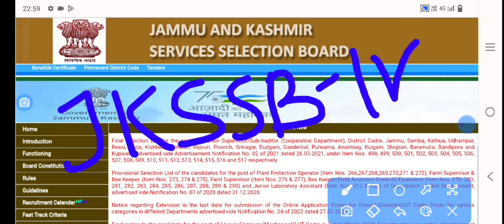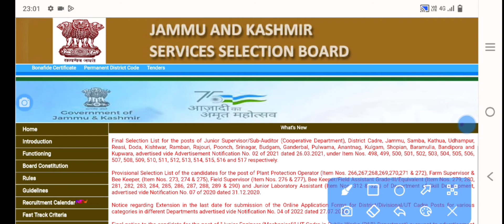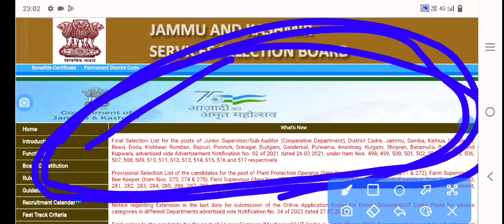class iv ki final list finally nikal chuki hain | dosto aaj me bhut khush hu | ap sabko Mubarak ho